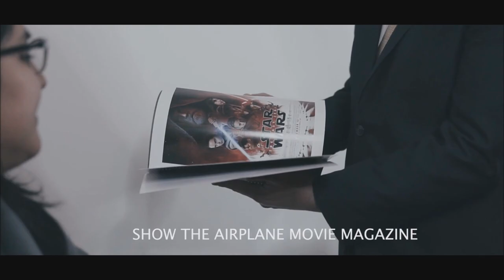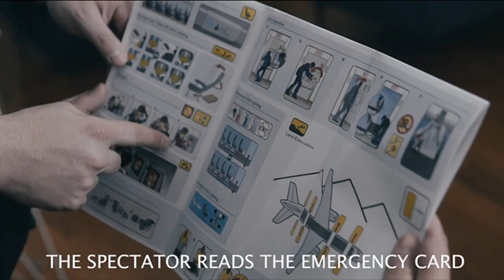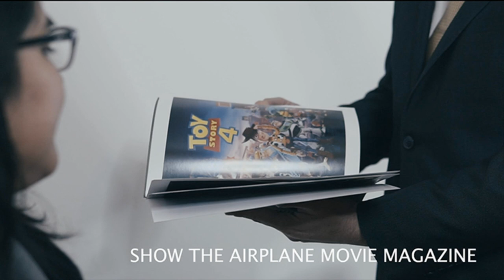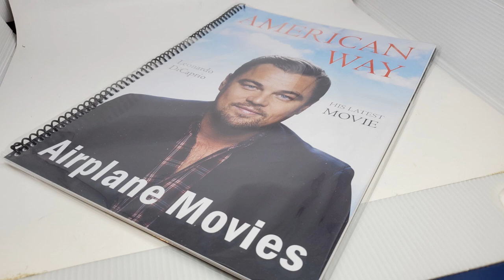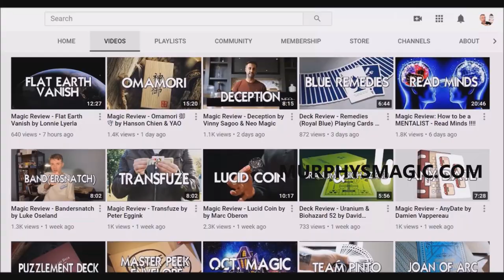Magic Review - Airplane Mode by George Iglesias & Twister Magic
Review Copy Provided by: Murphy's Magic

Magic Tricks
Best Magic
Easy Magic
Learn Magic